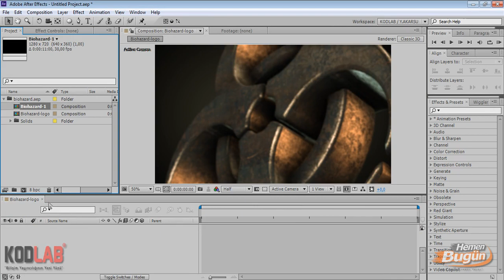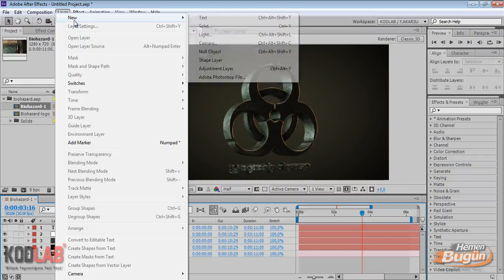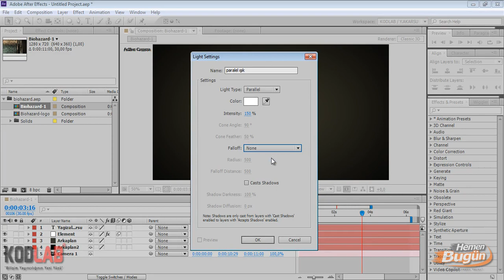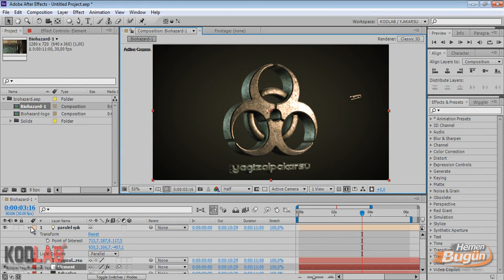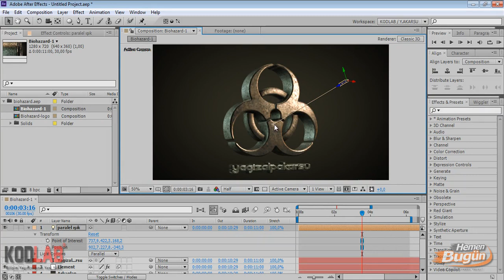ADOBE AFTER EFFECTS CS6 & CC isiklarvekullanimi